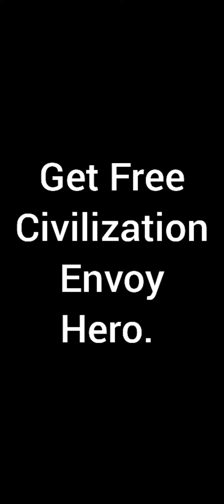Clash Of Kings Free Civilization Crystal Envoy Hero /Crystal Envoy Hero / Easy Task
This game is Clash of Kings.This video is only for entertainment & Learning purpose.. Hope you Enjoy.